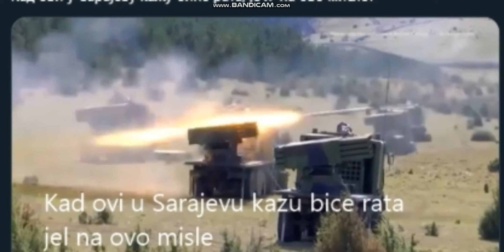Izetbegovic KAD KAZETE SVIM SRESTVIMAdo oruzja do rata ORUZANO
Izetbegovic KAD KAZETE SVIM SRESTVIMA
do oruzja do rata
ORUZANO
sve cemo radit samo je pitanje kad cemo uradit